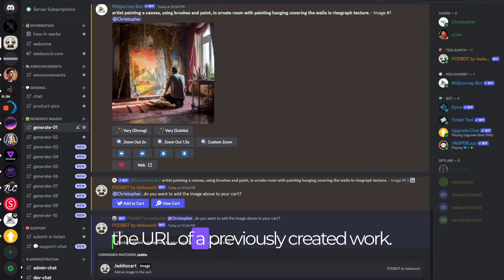Meet teelaunch's PODBOT: AI Artists BFF - Elevating Digital Masterpieces onto Real World Canvases!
The world's first Discord Bot that allows you to easily order print on demand products with your digital masterpieces.